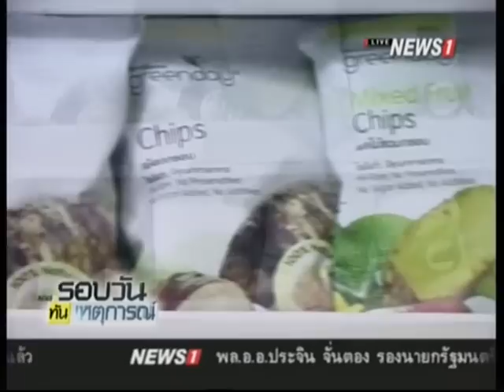พณ.เสนอแพคเกจช่วย SME เข้าครม.สัปดาห์หน้า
24/09/2015 พณ.เสนอแพคเกจช่วย SME เข้าครม.สัปดาห์หน้า